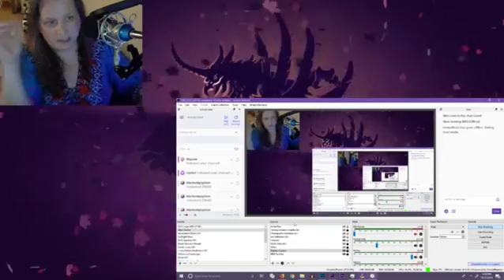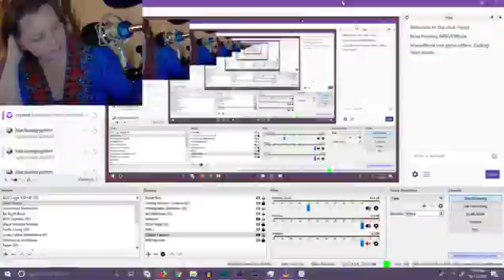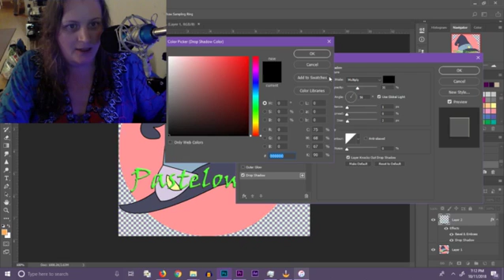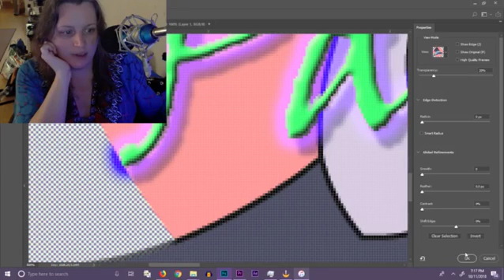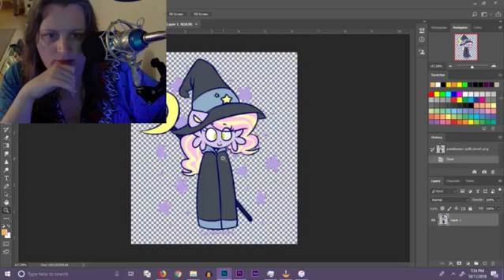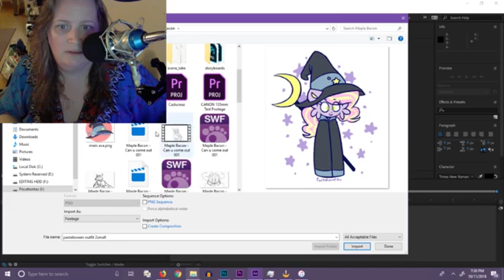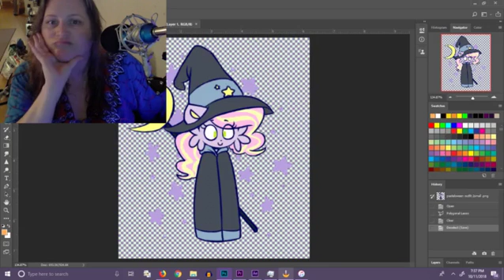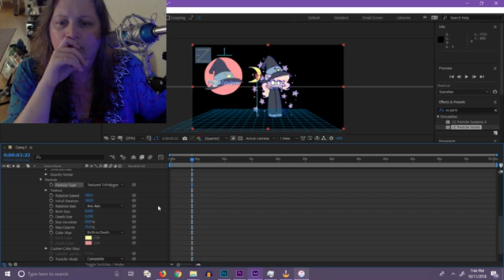Artober Finishing up some Graphics N Editing